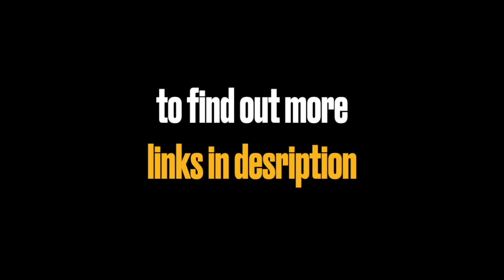ALL EDUCATION MATTERS - S3E5 - a Talk w. guest Ben Merkle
Francis Schaeffer asked the question decades ago, HOW SHALL WE THEN LIVE? Dr. Ben Merkle and I sit down and discuss what it looks like to educate and train the next generation of Christians. Where we went wrong and where we can go right for the future.

Find Dr. Merkle at these places
NSA.edu
CanonPress.org

See the questions and chapters below.
0:00 intro
0:51 greeting
2:08 What is Ben Merkle’s story and how his life is so different now?
7:28 Francis Schaeffer escape from reason is an amazing book
9:20 Richard never read a whole book in California government school
10:30 Merkle did not want books or a desk for his future, but
11:32 Is voting for Jesus right?
12:15 what happened with the liberal arts professor and how evangelism could work
18:20 much of our evangelism is sterile and sanitized
19:25 Jesus was God. AND also man. We tend to focus on one or the other
20:19 Christian Education and why it matters today more than ever, get out of public school?
25:30 learning tasks vs. understanding the world, what is the difference?
26:50 most schools make students a cog in the big machine of the world
27:45 too many young people merely repeat inflammatory things and that’s all they need to believe the thought to make it true
29:10 people who use the phrase ‘science says’ is now the trump card for many things
30:10 What should someone do to start a Classical Christian School?
33:00 Advice on raising children in the tough times day to day
35:30 Church membership matters
40:15 What does the CREC do for baptizing children?
43:10 Merkle’s idea of baptism was ‘transformation’ but is this biblical?
45:00 Richard’s testimony, briefly
47:30 Christ Church does believe in believers baptism